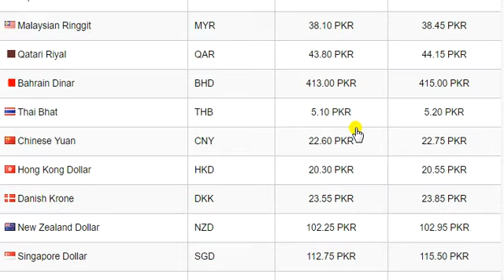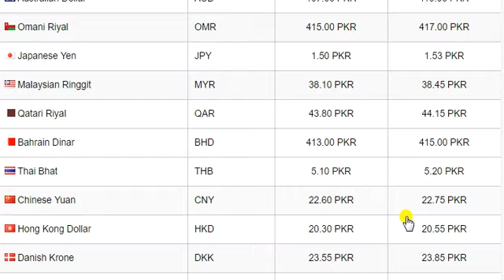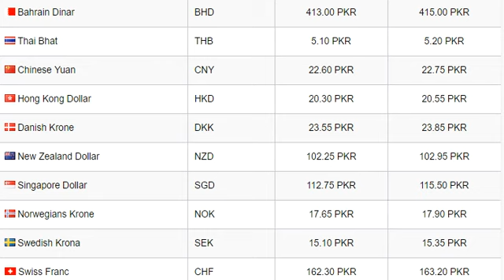Dollar Exchange Rate in Pakistan 20 August 2019 Currency Rate in Pakistan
Saudi Riyal Transfer Rate in Pakistan & India  August 2019
Open market of Pakistan is dealing with the buying and selling of around 23 foreign currencies at the moment, with the Kuwaiti Dinar KWD being most expensive at 526.50 PKR followed by Bahrain Dinar BHD at 415.00 PKR, Omani Riyal OMR at 417.00 PKR, British Pound GBP at 194.50 PKR, Euro EUR at 177.00 PKR, US Dollar USD at 159.50 PKR, Swiss Franc CHF at 163.20 PKR. Rest of the currency exchange rates can be found on Urdu Point.

You can get the open market currency exchange rates of US Dollar in Pakistan ($ USD) and all major currencies including Euro EUR, British Pound GBP, Saudi Riyal SAR, UAE Dirham AED, Canadian Dollar CAD and Chinese Yuan. The current buying and selling prices are given which are converted in Pakistani Rupees PKR. There is a very handy tool of Currency Convertor is also available to easily convert any currency online.